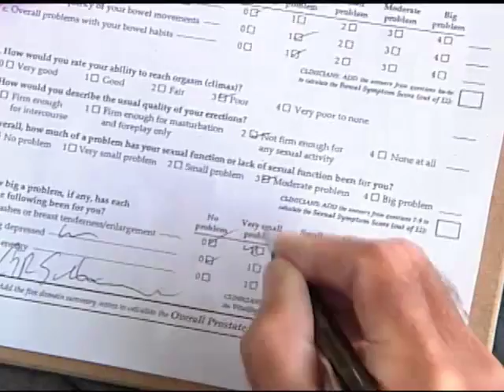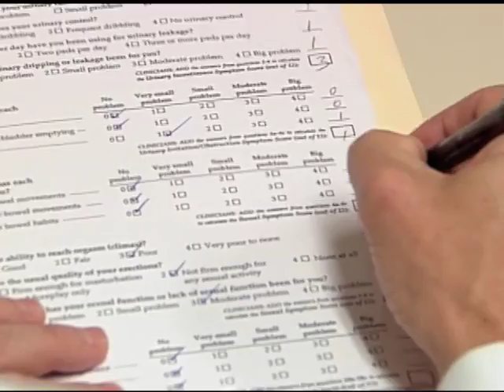Sexual Function after Prostate Cancer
Dr. Martin Sanda, head of the Prostate Cancer Program at BIDMC, led a study that found sexual function is among the most important factors post-treatment for prostate cancer. The results of the study were reported in the Journal of the American Medical Association.